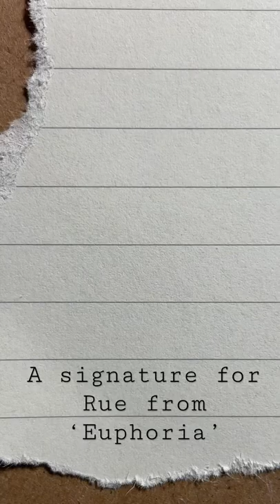A signature for Rue from ‘Euphoria’ - SATISFYING!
Using satisfying handwriting to make a signature for Rue from ‘Euphoria’. What name should I do next?

TikTok & Instagram: @bensballad